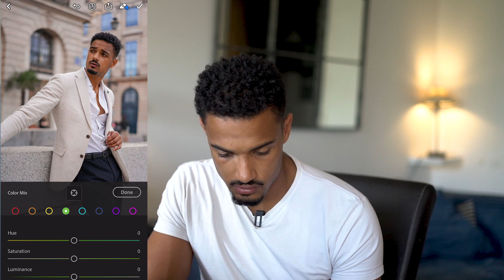Comment SHOOTER tout SEUL ?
👉 Le système en 4 étapes pour développer son audience et la transformer en clients : (Formation Offerte)

LE MATERIEL UTILISE :

Sac photo
Box Light
Camera moins cher (recommandation)

Bienvenu sur créateur rentable, ma mission est de t'aider à vivre de ta passion en ligne.